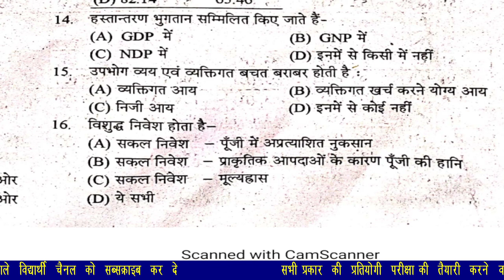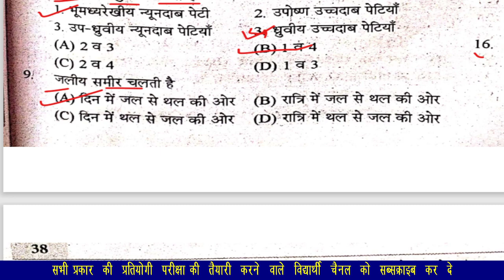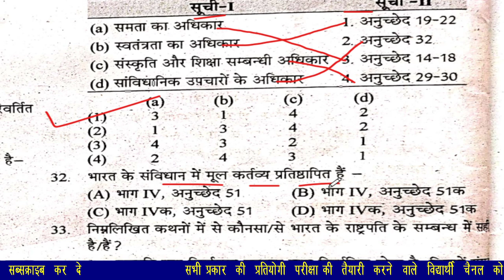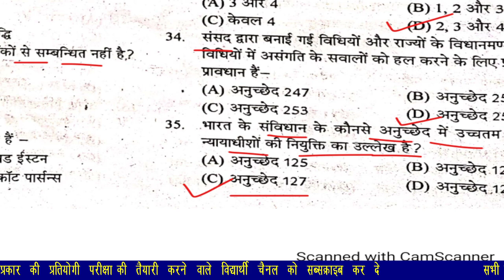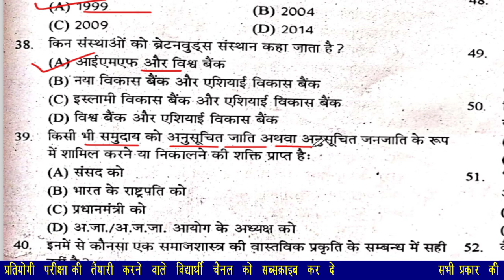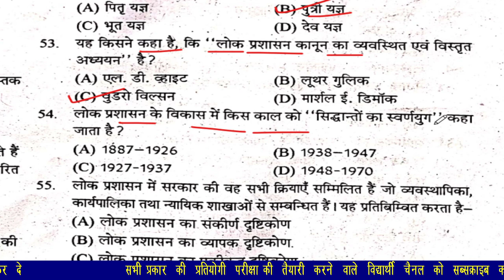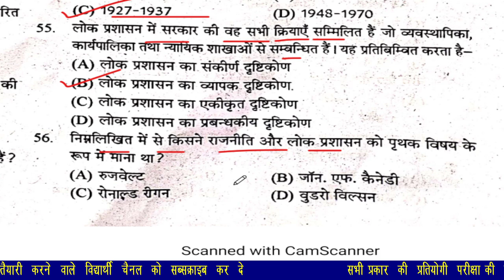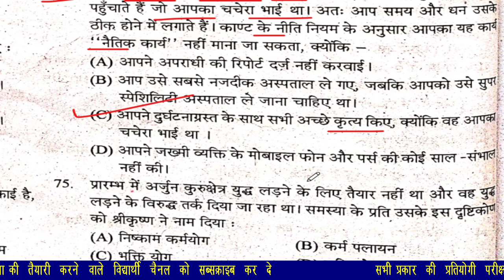RPSC 2nd grade sst Model Paper ! 2nd grade sst ! 2nd grade sst old paper,2nd grade sst test series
2nd_grade_sst,
rpsc_2nd_grade_sst,
2nd_grade_sst,
rpsc 2nd grade sst me kitne form bhare gaye,
2nd grade sst classes,
rpsc 2nd grade sst strategy,
rpsc 2nd grade sst economics,
rpsc 2nd grade sst eligibility,
best books for rpsc 2nd grade teacher sst
2nd grade sst syllabus in hindi,
2nd grade sst classes,
2nd grade sst ka syllabus,
2nd grade sst best book,
2nd grade sst paper 2018,
2nd grade sst book,
2nd grade sst ka syllabus 2022,
2nd grade sst darshan shastra,
2nd grade sst economics class,
2nd grade sst arthashastra,
2nd grade sst arthshastra,
second grade sst arthshastra,
2nd grade sst public administration,
2nd grade sst question answer,
2nd grade sst syllabus analysis,
2nd grade sst old question paper book,
2nd grade sst teaching method book,
2nd grade sst objective book,
2nd grade sst cut off 2018,
2nd grade sst classes 2022,
2nd grade sst course,
2nd grade sst crash course,
2nd grade sst complete course,
2nd grade sst category wise form,
2nd grade sst history classes,
rpsc 2nd grade sst online classes,
2nd grade sst darshan shastra book,
2nd grade syllabus sst in hindi pdf download

Kalam civil service